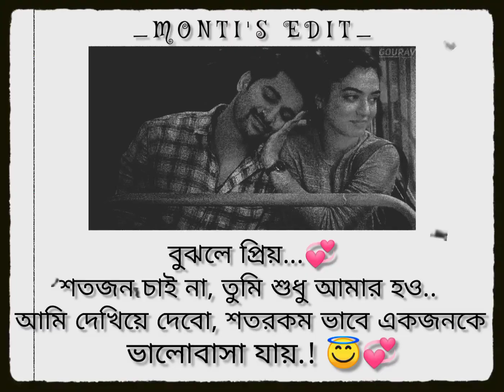Bengali_Song_Watsapp_Video_Stats_💞😇💞..!! ❤# MONTI'S EDIT ❤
ROMANTIC watsapp stats video💞||TRENDING
 WATSAPP STATS VIDEO❤💞|| @MONTI'S EDIT

_ Romantic Watsapp stats video.

~BENGALI VIDEO UPLOADED THIS CHANNEL...

° you will fing new trending video on this channel...🤗

*keywords- MONTI'S EDIT

new bengali song watsapp status